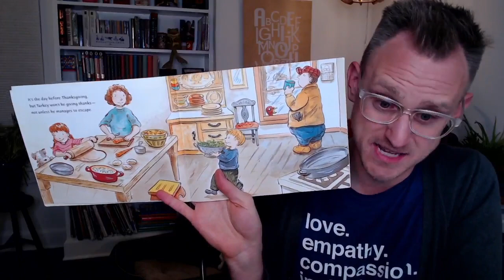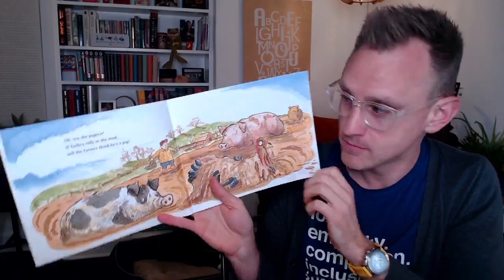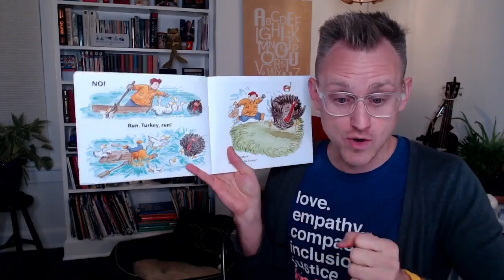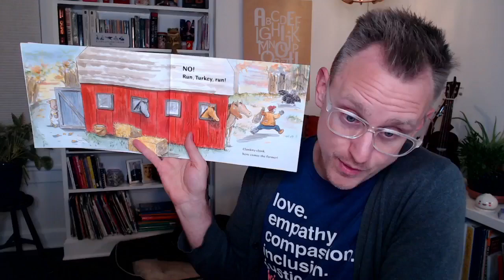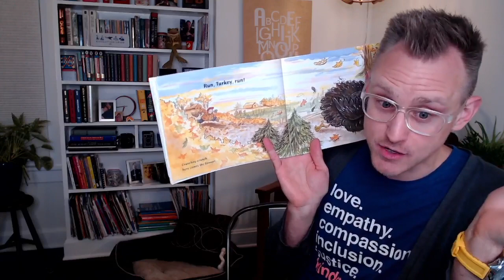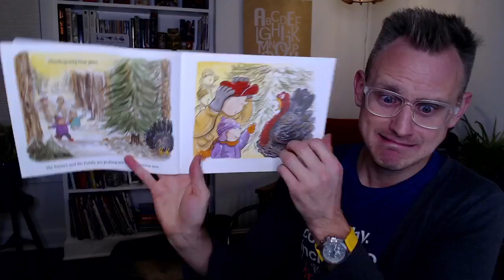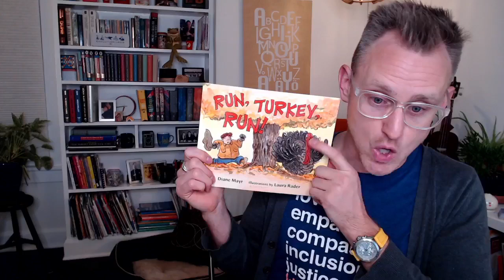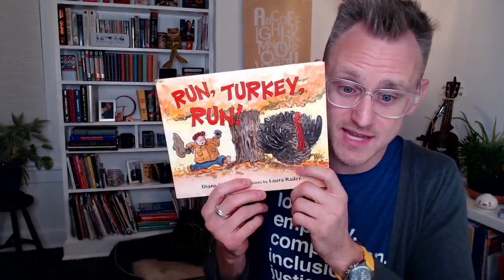Week 12 Musical Mondays PD - Use It & Lose It : Use What You Have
This week I talked about using what you have to make your lessons really great - Thanksgiving Lesson Included!

Click here for a list of all the links, resources, and references made in the video: